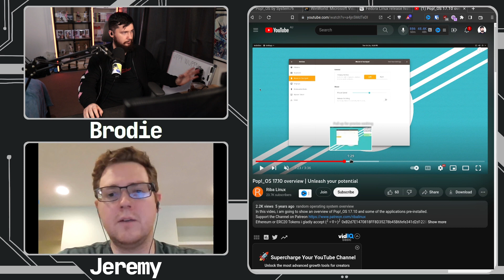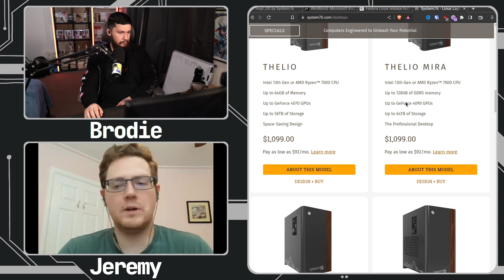The Origin Of PopOS Linux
PopOS has been around for quite a while now but have you ever wondered about the origin of the project, well Jeremy was involved in it so here's here to let us know.